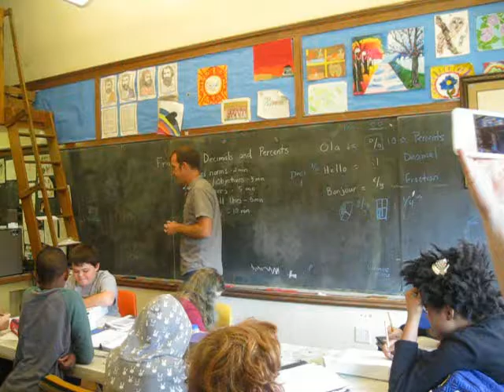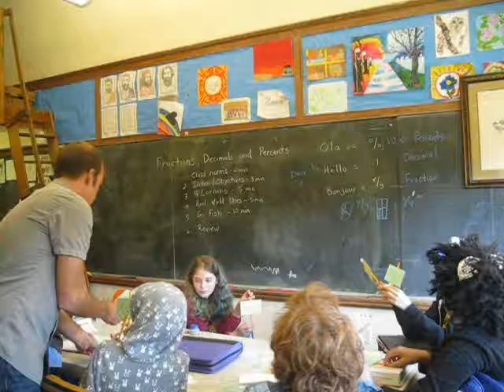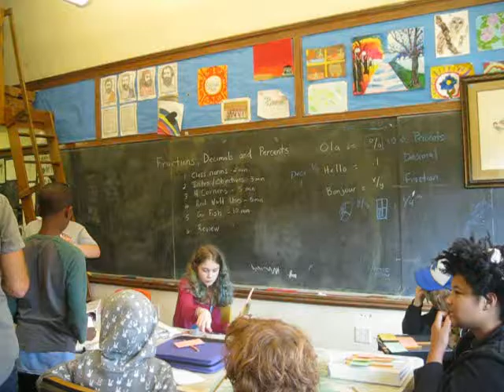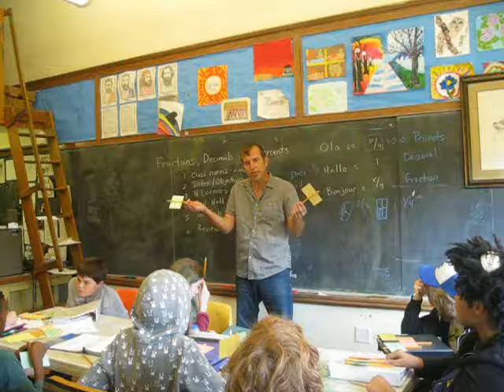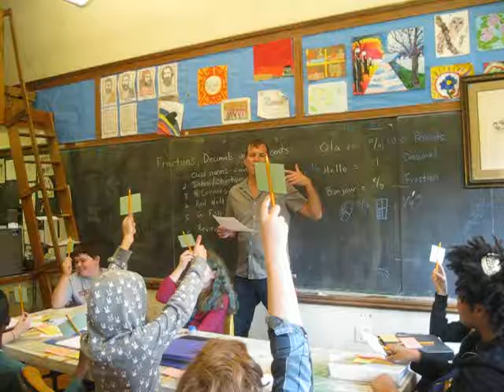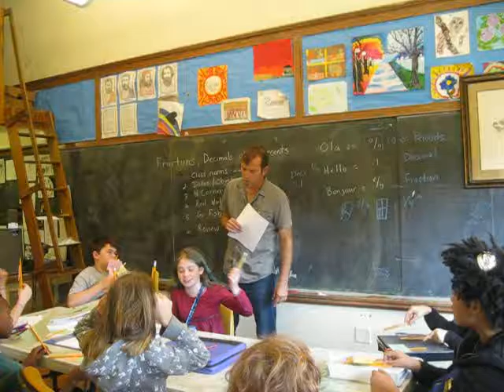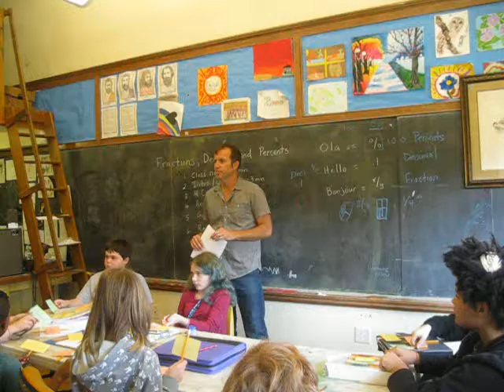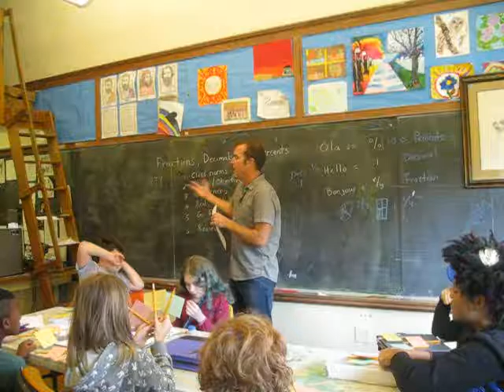Lesson K536 002